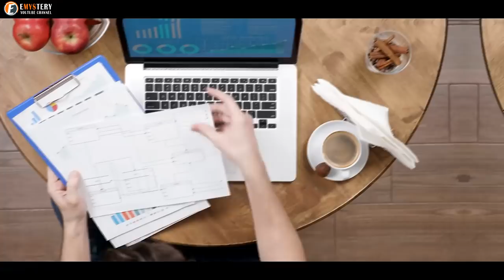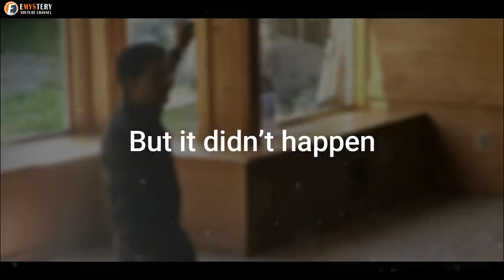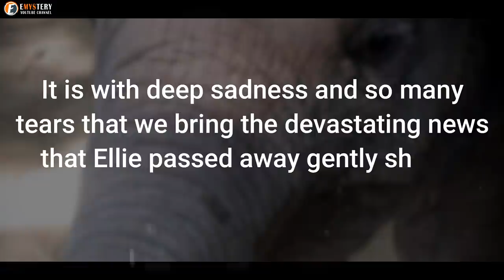Lioness that spots abandoned baby leopard makes a move experts can’t explain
Dr. Stotra Chakrabarti, an animal behaviorist and postdoctoral researcher at the University of Minnesota, has spent the last seven years or so studying Gir National Park’s lion population. It was all business as usual, until one particular lioness stood out from the rest.

What began as a mere interest soon became an interspecies adoption, as the lioness’ maternal instincts kicked in once she was around the fuzzy, two-month-old leopard cub. This contradicted seven years of research — and got Dr. Chakrabarti thinking.